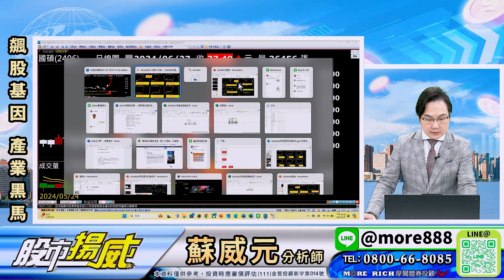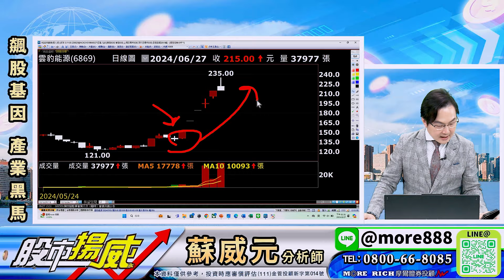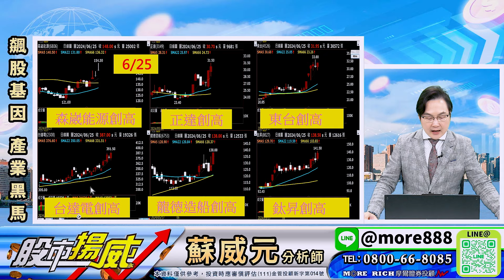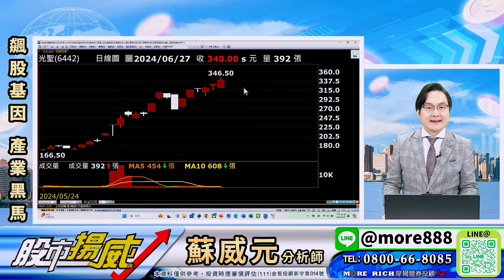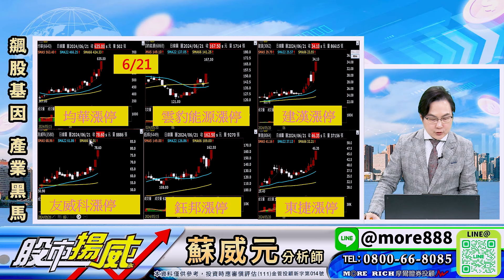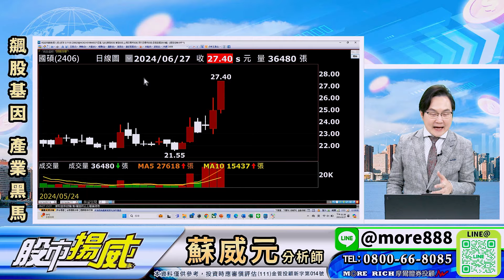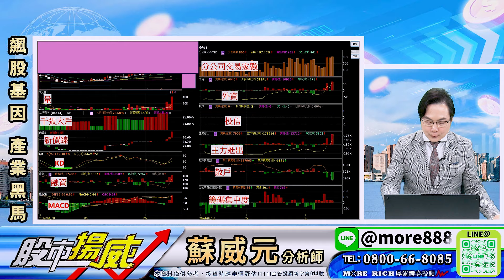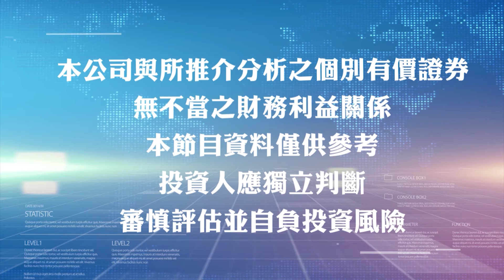蘇威元分析師【茂迪安集低檔急拉 太陽能不能看短? 龍德造船變神船 軍演開始又撿到槍?】 2024.06.27